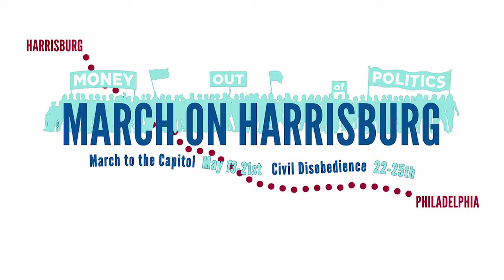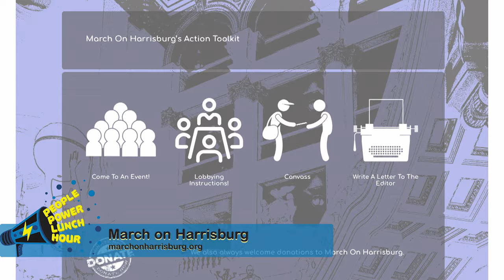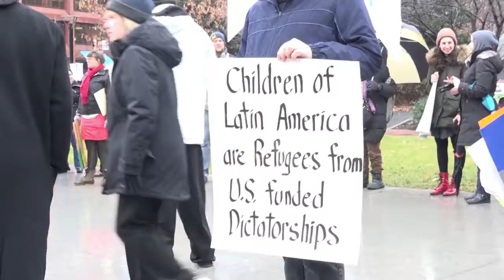March on Harrisburg